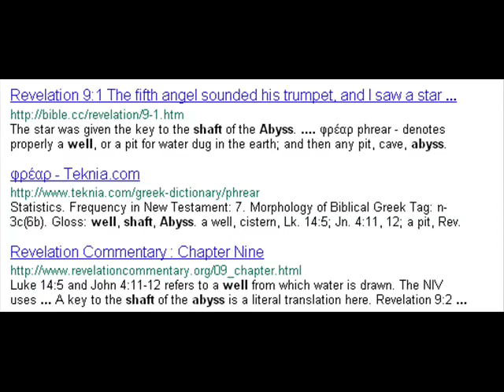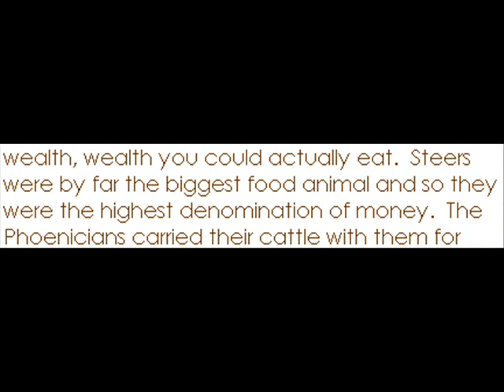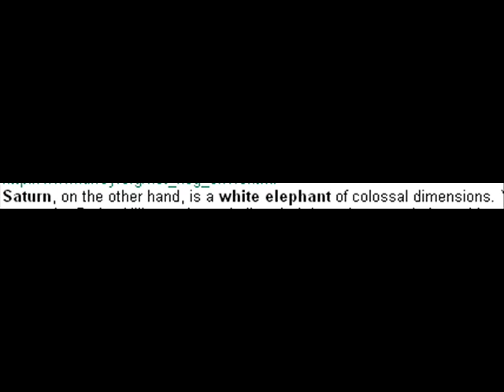SATURN - THE PSYCHOLOGICAL MEDIA SET-UP.